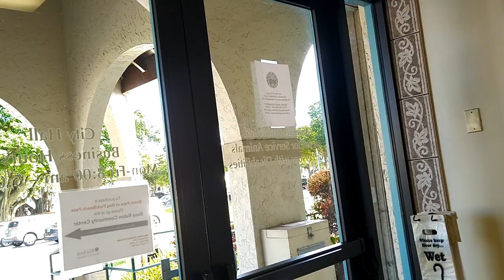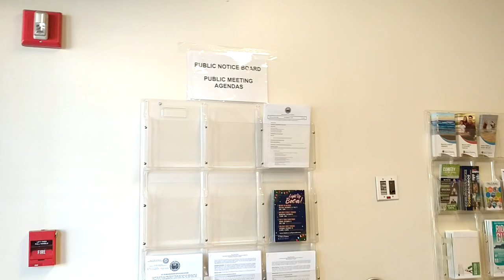State Of Florida Delusional Police Chief Tells Black Man Her Racist Police Are Not Under Her Watch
Police Chief Michele Miuccio has served in law enforcement for over 34 years. She joined the Boca Raton Police Services Department in 1989 and has been a member of the command staff for over 17 years, working in various facets of police operations and administration. Chief Miuccio previously served with the Margate Police Department as a dispatcher and officer for five years.

Chief Miuccio earned a Master of Science degree in Criminal Justice from Florida Atlantic University in 2007, where she received her Bachelor of Arts degree in Criminal Justice in 2003. She was profiled as a distinguished graduate of Florida Atlantic University in Legacymakers: 100 Women of Distinction at Florida Atlantic University.

Chief Miuccio is a graduate of the Southern Police Institute’s Administrative Officers Course at the University of Louisville. She also completed the Police Executive Research Forum’s Senior Management Institute for Police at Boston University.

Chief Miuccio’s professional affiliations include the Police Executive Research Forum, the International Association of Chiefs of Police, the Florida Police Chiefs Association, the FBI Law Enforcement Executive Development Association, the National Association of Women Law Enforcement Executives and the Palm Beach County Chiefs of Police Association.
Colored People Of America VS City Of Boca Raton- The Movie (Systemic Racism By Design) is a class action lawsuit and movie told in reverse In real time on location and not scripted at all. This movie is based upon factual events that can not be disputed, the reason why this movie can not be disputed is because the camera does not lie. Colored People Of America goes deep inside of the minds of racist white people and the city's that represent racism better known as systemic racism. The People in the movie are city employees hired and trained by the City Of Boca Raton Florida located in the State Of Florida. Systemic racism also known as institutional racism , is a form of racism that is embedded in the laws, rules, and regulations of a society or an organization. It manifests as discrimination in areas such as criminal justice, employment, housing, health care, education, and political representation.

Florida is the southeasternmost U.S. state, with the Atlantic on one side and the Gulf of Mexico on the other. It has hundreds of miles of beaches. The city of Miami is known for its Latin-American cultural influences and notable arts scene, as well as its

Racism - is prejudice, discrimination, or antagonism directed against a person or people on the basis of their membership in a particular racial or ethnic group, typically one that is a minority or marginalized.

Racial Bias is a form of implicit bias, which refers to the attitudes or stereotypes that affect an individual's understanding, actions, and decisions in an unconscious manner.

The First Amendment guarantees freedoms concerning religion, expression, assembly, and the right to petition.  It forbids Congress from both promoting one religion over others and also restricting an individual’s religious practices.  It guarantees freedom of expression by prohibiting Congress from restricting the press or the rights of individuals to speak freely.  It also guarantees the right of citizens to assemble peaceably and to petition their government.

The Fourth Amendment originally enforced the notion that “each man’s home is his castle”, secure from unreasonable searches and seizures of property by the government.  It protects against arbitrary arrests, and is the basis of the law regarding search warrants, stop-and-frisk, safety inspections, wiretaps, and other forms of surveillance, as well as being central to many other criminal law topics and to privacy law

Injustice Wars was created due to all of the injustices right here in the United States targeted primarly towards people of color better known as colored people. Injustices of America includes systemic racism better known as institutional racism- Institutional racism, also known as systemic racism, is a form of racism that is embedded in the laws, rules, and regulations of a society or an organization. It manifests as discrimination in areas such as criminal justice, employment, housing, health care, education, and political representation.

V.M. Productions